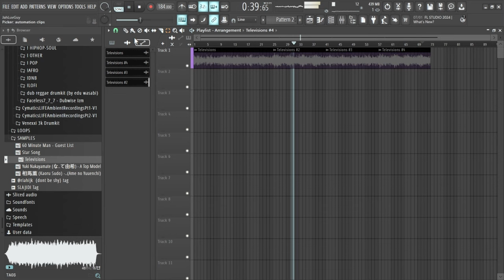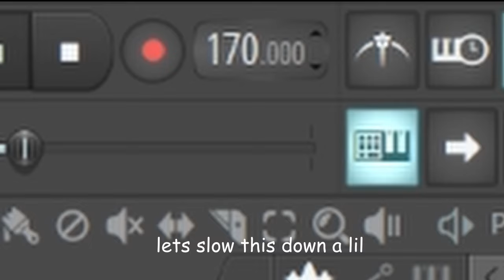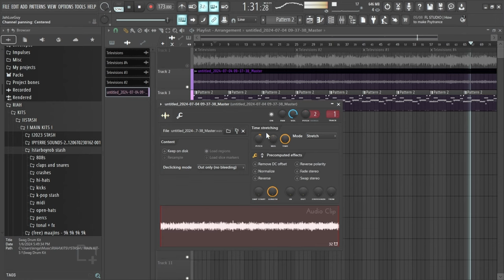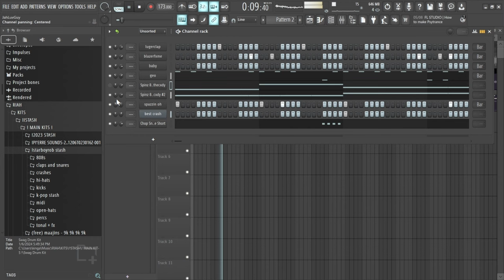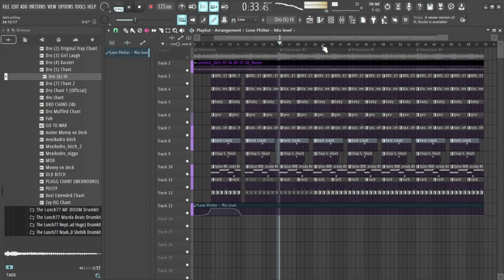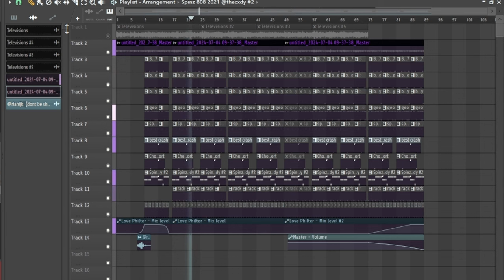sampling televisions by current joys in 5 minutes and 56 seconds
subscrib plz

sampling televisions by current joys.mp4, sampling televisions by current joys, sampling televisions, sampling current joys, televisions by current joys, fl studio tutorial 2024, fl studio sampling tutorial 2024, beat breakdown, sample beat breakdown,